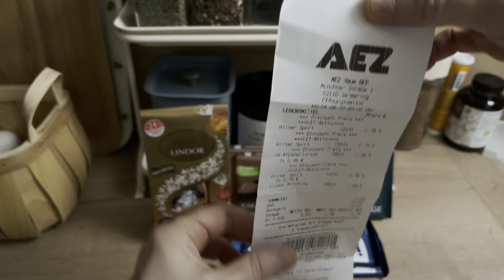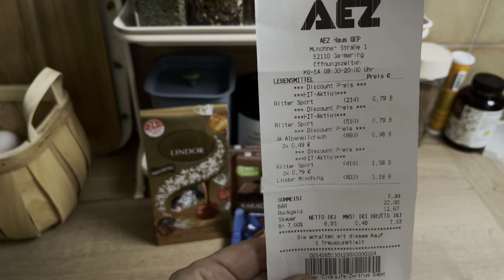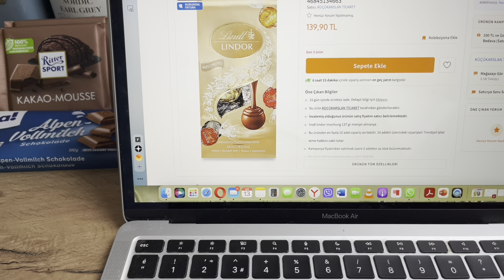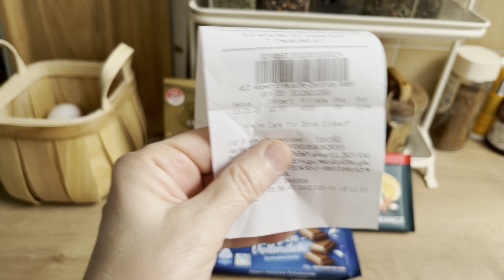Almanya'da Bu Fiyata Çikolata Yemek Lüks Değil. Ya Biz De?